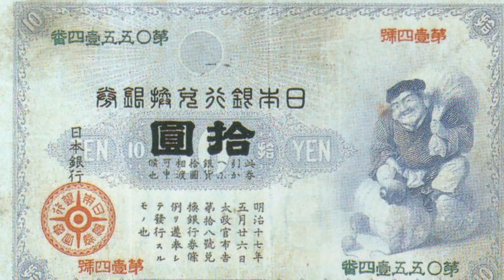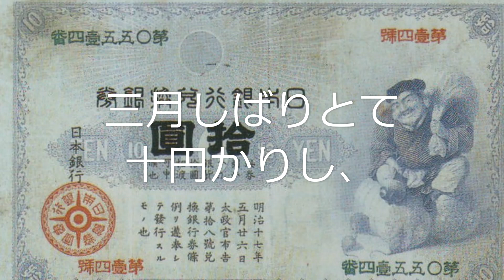樋口一葉「大つごもり」④